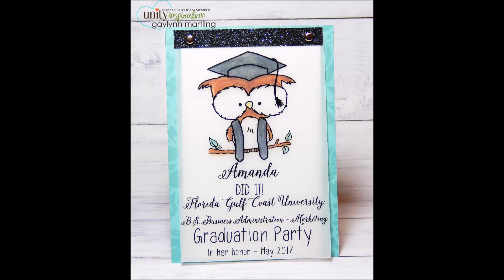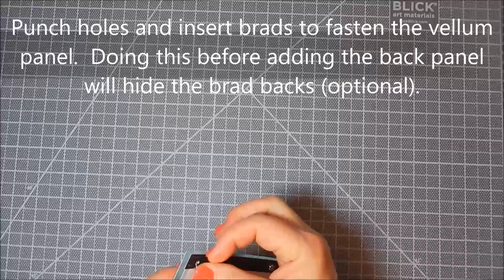Unity Quick Tip: 3 Ways To Attach Vellum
All Unity Stamps are made of deeply etched red rubber. They come to you unmounted on cling foam and easily adhere to an acrylic block. We recommend this one